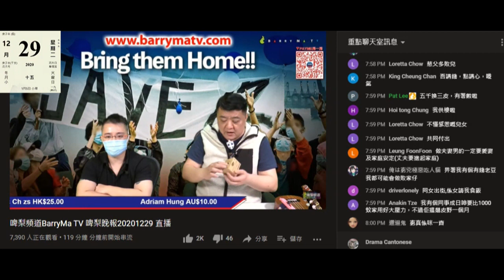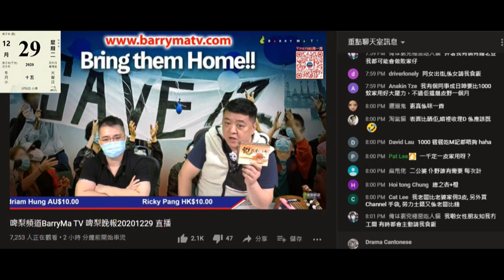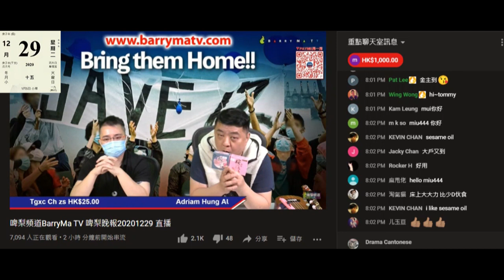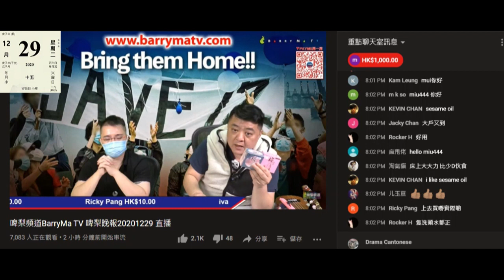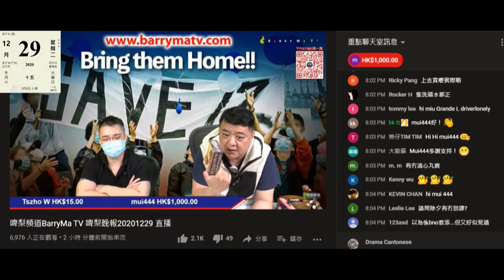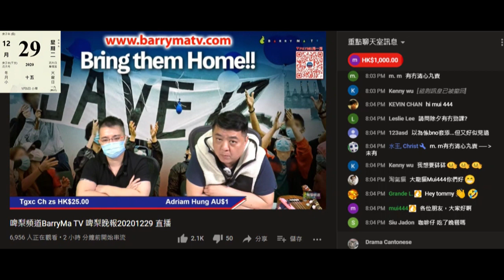20201229 啤梨晚報撚屌馬健賢又鳩叫腦殘買幾年都賣唔去的滯銷貨，又吹隻馬油只係得佢+唔開名的日資百貨有賣，又鳩叫腦殘買古皂+鳩吹獨家發售靈芝孢子。呃腦殘隻古皂平過英國呃腦殘。啲嘢分分鐘就嚟過期。